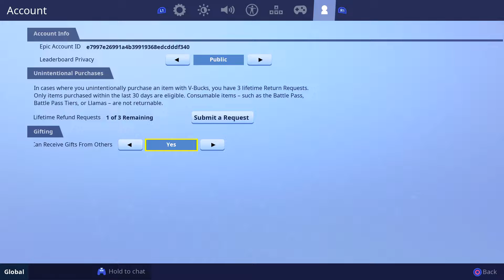The GIANT CUBE in Fortnite ACTIVATED! (NEW CHANGES)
*ALL* thumbnails and videos are owned by xApplezz :)